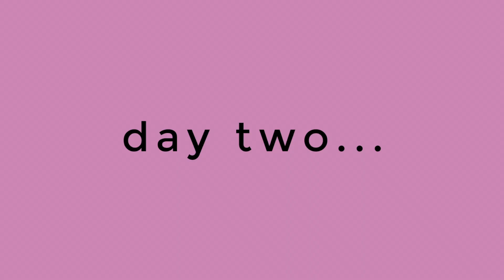Pack With Me | Moving Series EP 1 | Alexis Valentena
Hello Everyone,
Welcome back to another video. This is the first episode of my moving series. Moving across the country can be scary and being in the unfamiliar is very uncomfortable. I hope you enjoy this little series. I don't know how many series this will be. I hope you enjoy it. See you in my next video!!
Q & A
Camera: Canon Rebel T5 & Lumix x
Editing software: Final Cut Pro
THE MUSIC I USE IN MY VIDEOS I DO NOT OWN